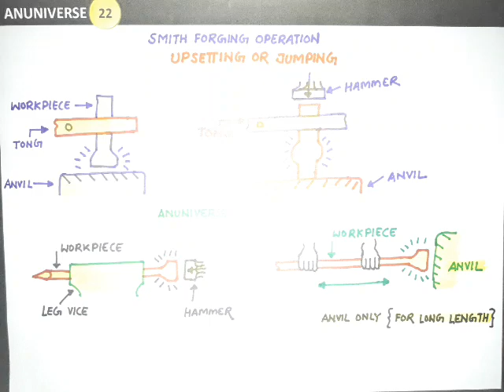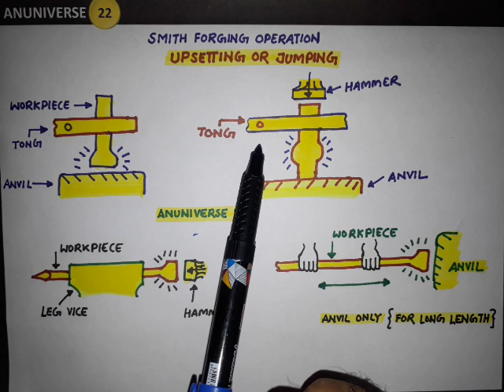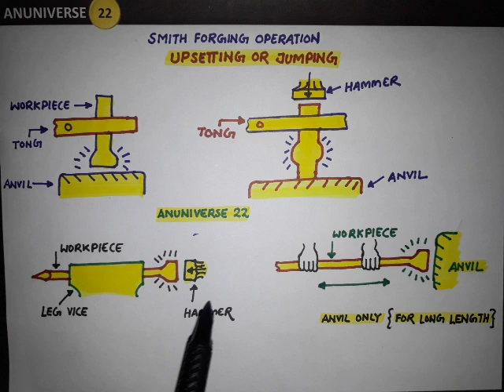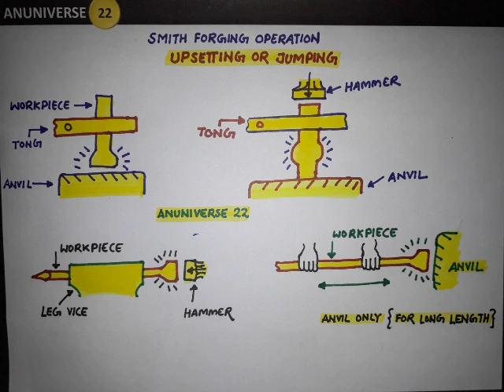SMITH FORGING OPERATION - UPSETTING - ANUNIVERSE 22